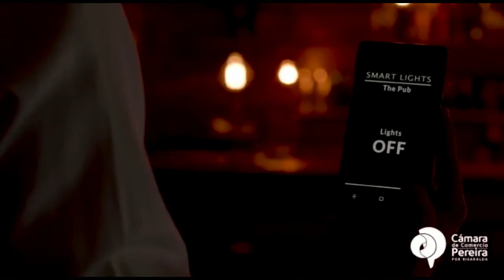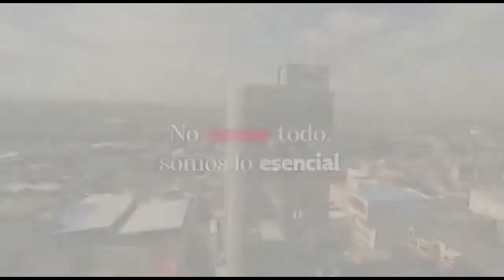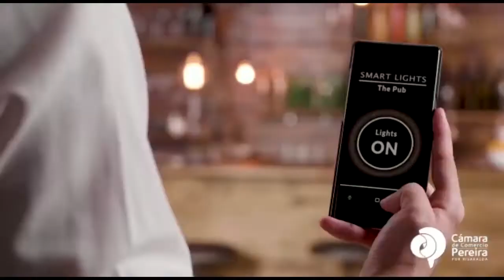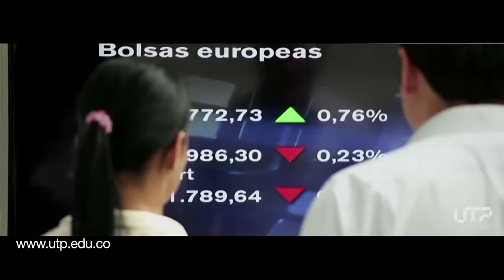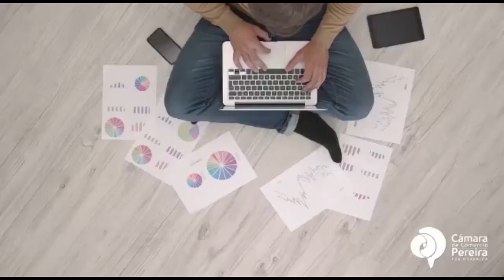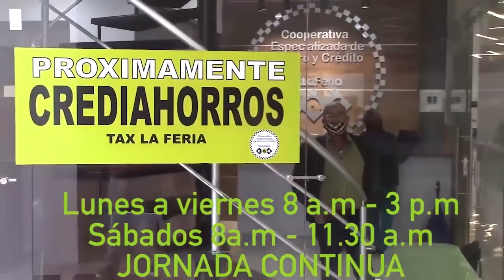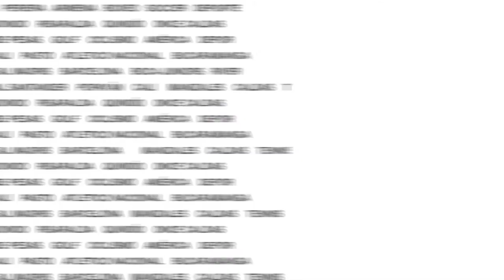ONCE CALDAS CON TODO LISTO PARA ENFRENTAR A NACIONAL.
En DE GIRA todas las novedades del Once Caldas para medirse a Atlético Nacional en Palogrande; con Rusbel Franco y la rueda de prensa del técnico Hubert Bodhert antes del compromiso.